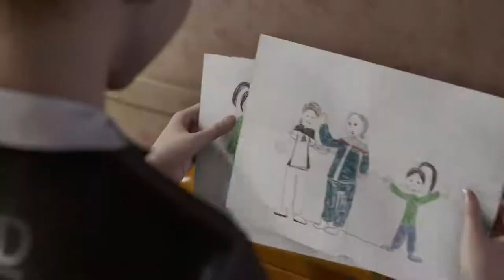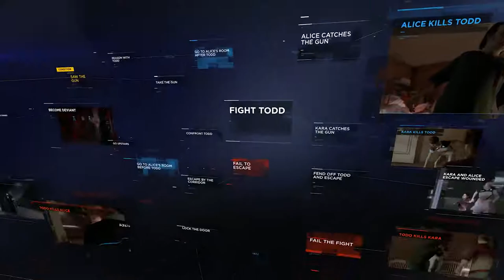Detroit Become Human PGW 2017 Gameplay Trailer PS4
Detroit: Become Human is an upcoming neo-noir thriller video game developed by Quantic Dream and published by Sony Interactive Entertainment for release on the PlayStation 4 in Q1/Q2 2018.